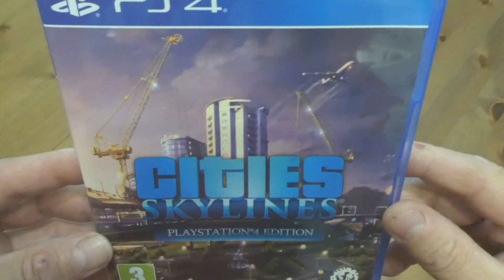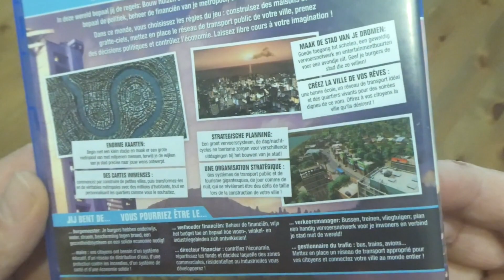City skylines ps4: astuce pour gagner masse de pognon et optimiser la structure de ta ville!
Vidéo découverte et astuce ultime!